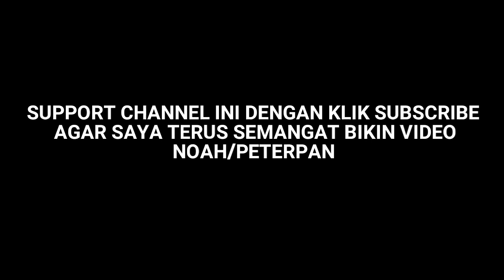NOAH | Walau Habis Terang (Full Guitar Cover) Part Lengkap + Solo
Berhubung banyak yang request lagu ini saya buatkan hari ini dengan part Lengkap nya.

Tuning di Standard E

All rights to The Band and Label